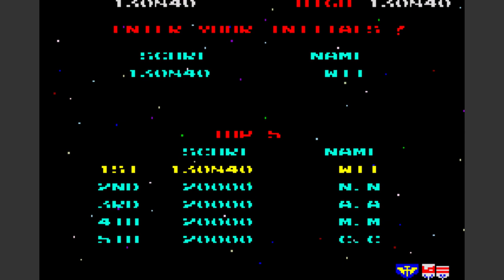Namco Museum 50th Anniversary: Galaga (GBA Emulated)